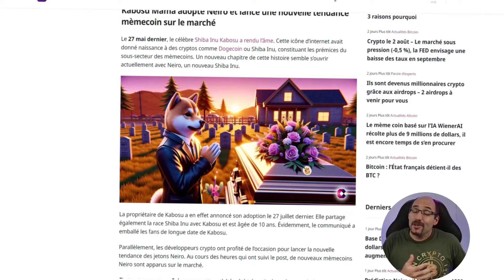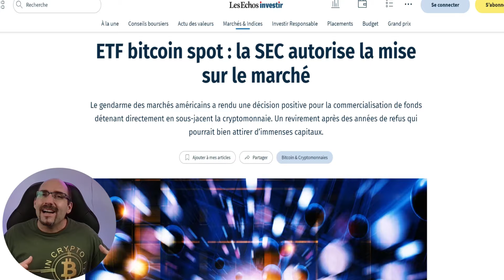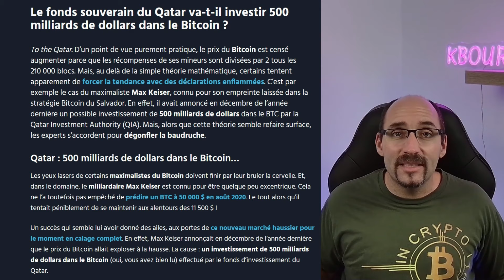😱UN BULLRUN HISTORIQUE ! [BITCOIN DEPART IMMINENT !]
🎯Le plus gros BULLRUN de l'HISTOIRE du BITCOIN et des CRYPTOS !🎯

Dans ce climat bearish où nous enchaînons les phases de hausse et les grosses corrections, je reste plus que jamais BULLISH sur le futur des cryptomonnaies ! Dans cette vidéo, je t'explique pourquoi ce cycle sera non seulement explosif ! Mais surtout pourquoi le BULLRUN du BITCOIN et de l'ETHEREUM va tirer tout le marché CRYPTO vers la lune ! Fais gaffe t'es pas prêt !

😍Récupère ton accès GRATUIT à mon wallet crypto !!

BULLRUN BITCOIN IMMINENT !

00:00Le BULLRUN du BITCOIN ARRIVE !
01:01Collaboration commerciale
01:43Mon sentiment du BULLRUN
03:06Les ETF BITCOIN SPOT [top signal]
04:46Le HALVING du BITCOIN [bullish]
06:17Le CHOC DE LIQUIDITÉ BITCOIN HISTORIQUE
07:39Le BULLRUN poussé par les ELECTIONS US
09:05Le plus GROS BULLRUN de l'histoire de BITCOIN

Tous les propos tenus dans cette vidéo ne sont pas des conseils en investissement ou en trading. Vous êtes responsables de vos actions sur les marchés financiers. Le marché des crypto-monnaies est un marché complexe et piégeur, attention à ce que vous faites. Tous les projets présentés dans cette vidéo sont des projets que j'utilise personnellement et qui me semble bons à vous présenter. Mais vérifiez bien par vous-même les informations données en vidéo. N'oubliez pas que tout investissement comporte des risques de perte totale de capital.